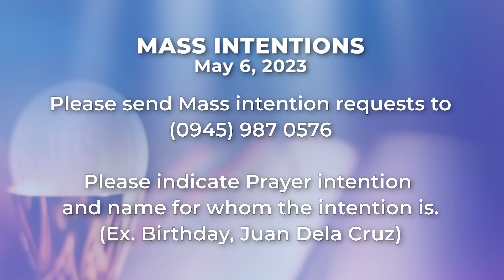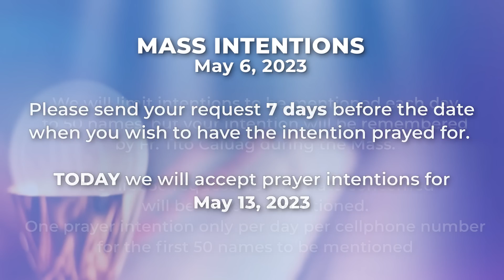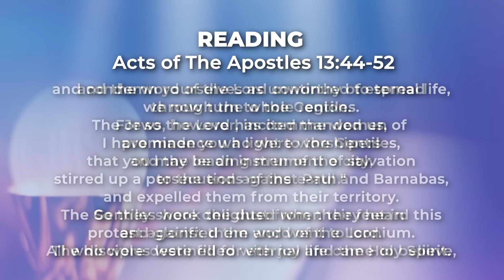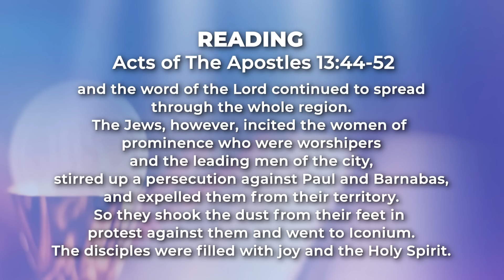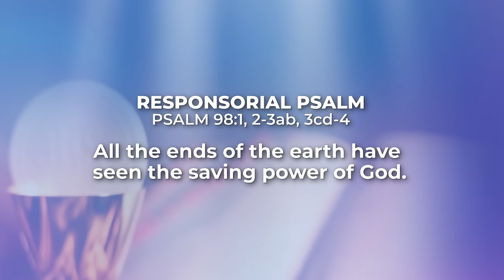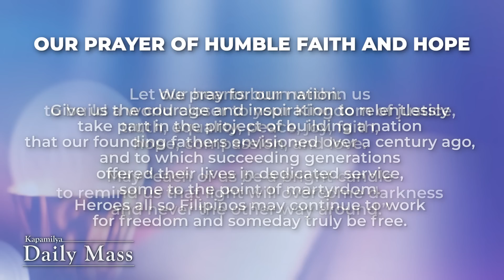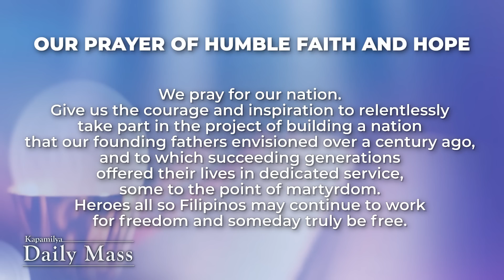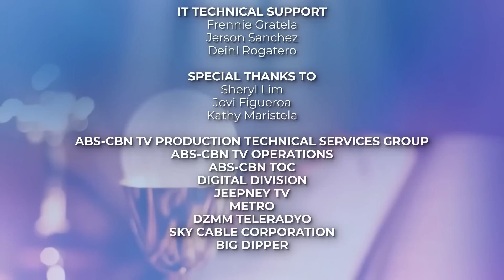May 6, 2023 | Union With God | Kapamilya Daily Mass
The Gospel of John reminds us that building a union with God is our utmost priority. We are created to praise, reverence, and serve God. We must have integrity in what we say and do, as the source of that integrity is the Father. In the center of all our works and service is to build the relationship and strengthen our union with God.

Reflect more on this as we celebrate the Kapamilya Daily Mass today, May 6, 2023 with Father Tito Caluag.